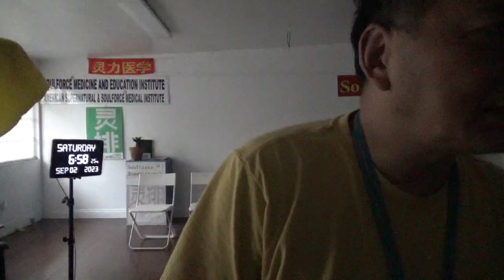12376，头里不舒服（外星人指挥中心藏云里，精确把权力真空填补掉）